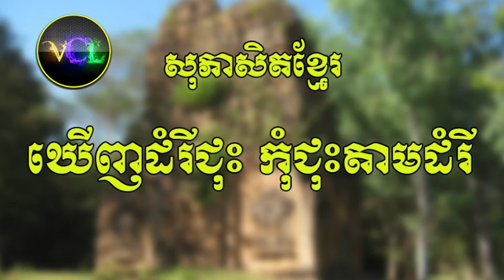ឃើញដំរីជុះ កុំជុះតាមដំរី | កំរងពាក្យបណ្តៅខ្មែរ | សុភាសិតខ្មែរ | Khmer Proverb #1 ​VCL HD 2017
កំរងពាក្យបណ្តៅខ្មែរ,
Sok Phea set Khmer,
Khmer Proverb,
រឿងនិទានមុនចូលគេង,
រឿងនិទាន អប់រំ,
រឿងនិទាន ខ្មែរ,
សុភាសិតខ្មែរ,
ពាក្យស្លោក,
រឿងនិទានកុមារ,
រឿងនិទាន កំប្លែង,
ប្រជុំរឿងព្រេងនិទានខ្មែរ,
កម្រងរឿងនិទាន,
khmer kid story,
khmer story,
ប្រវត្តិសាស្រ្តខ្មែរ,
ប្រវត្តិព្រះ,
ព្រហ្មញ្ញសាសនា,
ភាពខុសគ្នារវាងព្រះពុទ្ធសាសនា និង ព្រហ្មញ្ញសាសនា,
ព្រះគណេស,
ព្រះពុទ្ធ,
រឿងភាគចិន,
រឿងថៃនិយាយខ្មែរ,
រឿងថៃថ្មីៗ 2017,
រឿងខ្មែរថ្មីៗ,
រឿងនិទានខ្មោច,

Refferences:

Wikipedia.com
Google.com

- Asia Cooking ,Cambodian traditional cooking